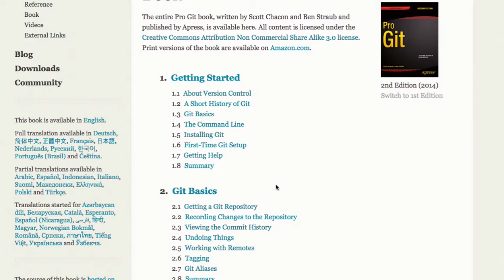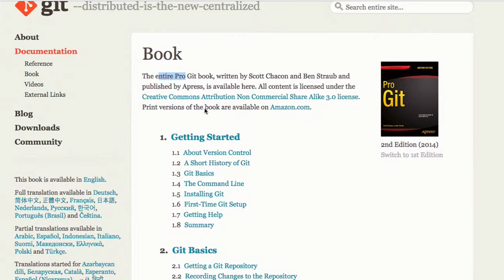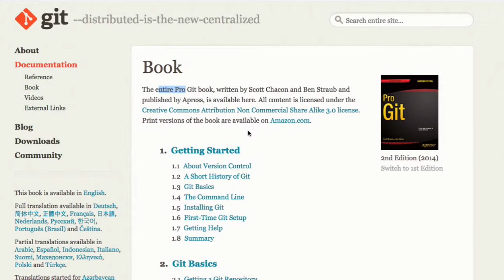git 001 - 소개